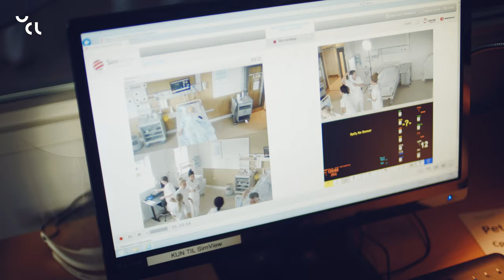Sygeplejerske | Læs til sygeplejerske på UCL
Kapitler:

00:00 - Indledning
00:42 - Karrieremuligheder
00:59 - Praktisk undervisning
01:26 - Hvorfor skal man blive sygeplejerske?

Du gør som sygeplejerske en kæmpe forskel for mennesker.

Og afhængig af, hvilken type sygeplejerske du vil være, kan du være med til at gøre en forskel for
dem, du brænder allermest for, fx:

• En ung kvinde, der har været ude for en trafikulykke
• En nybagt familie hvor baby har et kompliceret forløb
• Et ungt menneske med psykiske udfordringer, som er midt i sin mest sårbare periode i livet
• En midaldrende mand med en lungesygdom, sukkersyge eller en uhelbredelig kræftsygdom.

Det er bare få eksempler på, hvem du som sygeplejerske kan gøre en forskel for.

Og der er både gode muligheder for dig, der drømmer om fart over feltet og dig, der gerne vil fordybe dig mere i det enkelte menneske.

Som sygeplejerske har du fokus på mennesket bag patienten og drager omsorg for både patienten og de pårørende.

Sygeplejerskers opgaver kan fx være at:

• Observere patientens sundhedstilstand
• Give medicin til patienten
• Informere, støtte og vejlede patienten og pårørende om sygdom og behandling
• Hjælpe patienter med spisning og personlig hygiejne
• Have samtaler med patienter om forebyggelse og sundhedsfremme
• Skabe dialog mellem patient og pårørende i svære situationer.

Desuden kan du som sygeplejerske arbejde med mange forskellige teknologier - lige fra blodtryksmålere og infusionspumper til avanceret dialyseudstyr. Dertil kommer et væld af sundhedsapps.

Patienterne kan du møde i mange forskellige sammenhænge. Fx i forbindelse med:

• Operationer og behandling
• Pleje og omsorg
• Udredning for alvorlig sygdom
• Akut opstået sygdom
• Forebyggende og sundhedsfremmende arbejde.